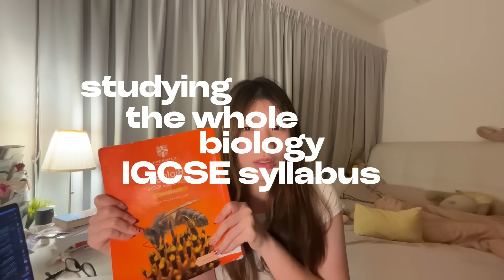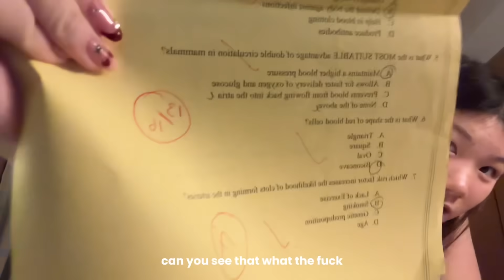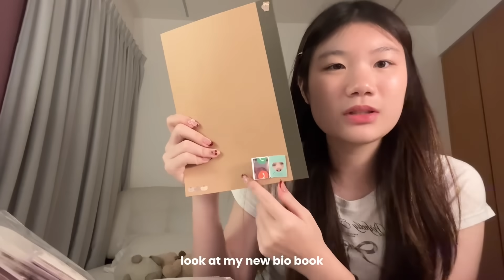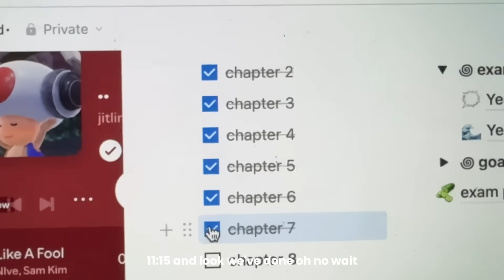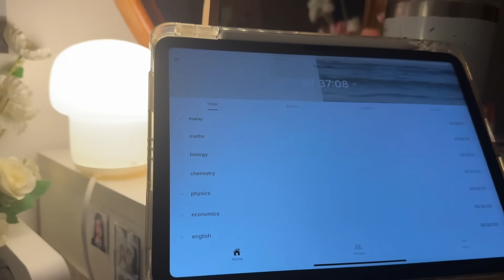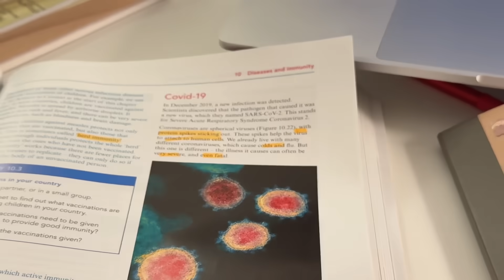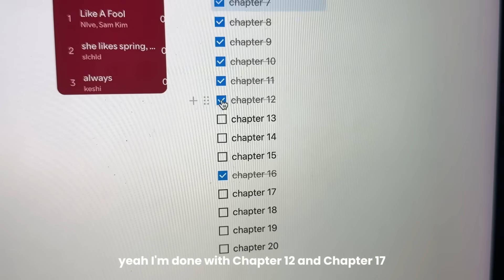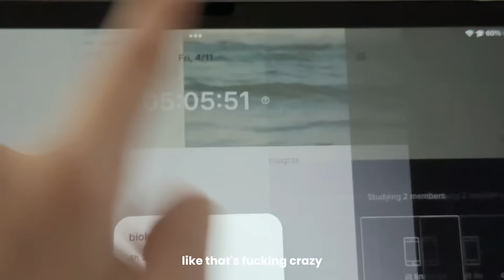studying the whole igcse biology syllabus in *one day* (never again)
can someone pls buy me a donut

(if the adopt me soundtrack gets me copywritted im gna quit youtube)

apps i use for studying: YPT, goodnotes, files, papa cambridge

｡𖦹°‧ faq
name: jit lin
age: 16
camera: iphone 16 pro, ipad air
editing app: capcut